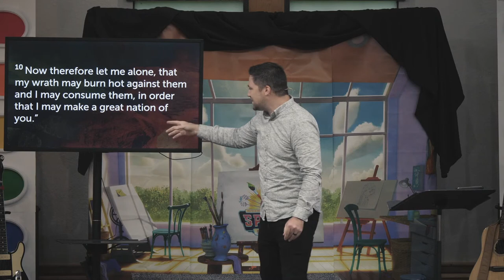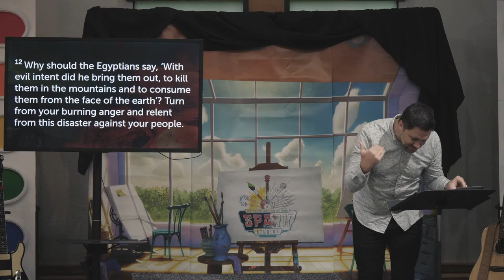How To Be A Man Of God | Exodus 32 | Dr. Joel Hastings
Stand firm when God is silent.
Spend time with God.
Fight for what is right.
Count the cost to follow God.

To learn more about Community Bible Church please visit cbible.org.

We exist to gather God's people around God's Word equipping them to fulfill God's mission.  If you are looking for a church in Brooksville, Spring Hill, Hernando County Florida area please consider joining us. We love Jesus and the expositional teaching of His Word in a relevant way.